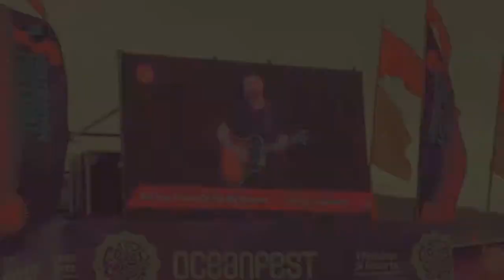Goldcoast Oceanfest Day 3! 17th June 2018! - Shannon Alisha Vlogs!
Hey Everyone!

• So today I wanted to share with you guys my footage of and my time at Goldcoast Oceanfest which is a local festival in Devon!

* Shannon Alisha

* My Health & Fitness Channel:
* Shan's Health & Fitness

* Shannon Alisha Vlogs

- Age - 18
- Location - Devon, England

Shannon xoxo